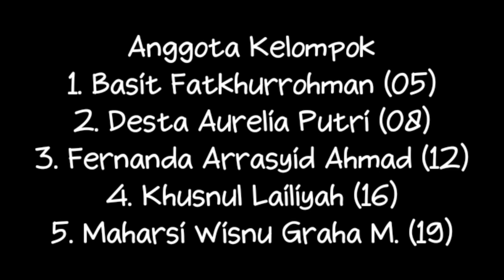Aku Ingin - Sapardi J.D , Cover Musikalisasi by X IPS 2 K-5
Assalamualaikum. Wr.Wb
ini adalah hasil karya siswa siswi MAN 2 Banyuwangi di masa Pandemi dengan mematuhi protokol covid sebelum pengambilan video.
karya musikalisasi ini untuk memenuhi tugas mapel Bahasa Indonesia.
ini adalah kelompok 5 dari kelas X IPS , yaitu :
1. Basit Fatkhurrohman
2. Desta Aurelia Putri
3. Fernanda Arrasyid Ahmad
4. Khusnul Lailiyah
5. Maharsi Wisnu Graha M.

Semoga menghibur dan dukung terus siswa siswi MAN 2 Banyuwangi untuk berkarya.